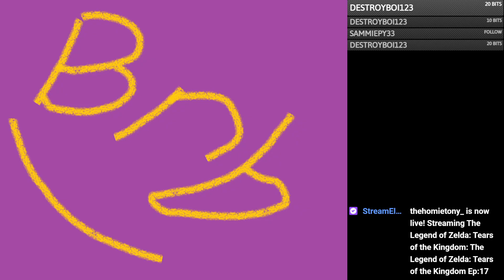The Legend of Zelda: Tears of the Kingdom Ep:17